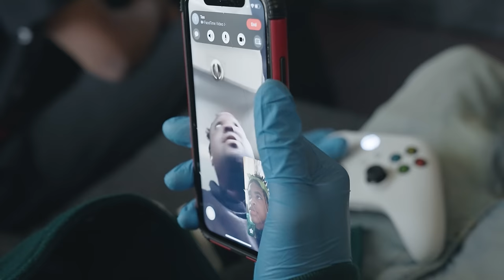P Yungin - RIP YUNGIN (Official Video)